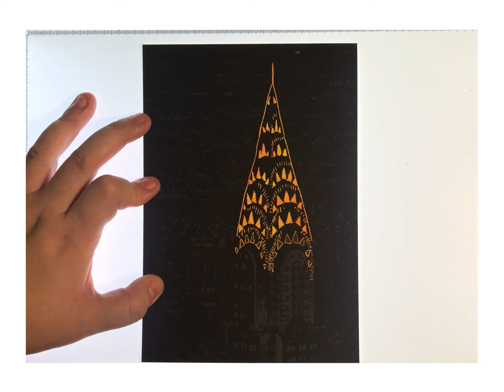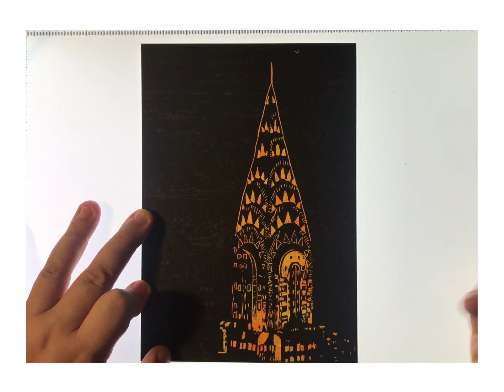Scratch It! | LAGO Scenes #1 NYC Chrysler Building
Travelling though Scratch Art. I can imagine how majestic it would be to be on top of this building. You'd feel so small yet so big at the same time! I can almost feel the winds on my face just imagining being there!